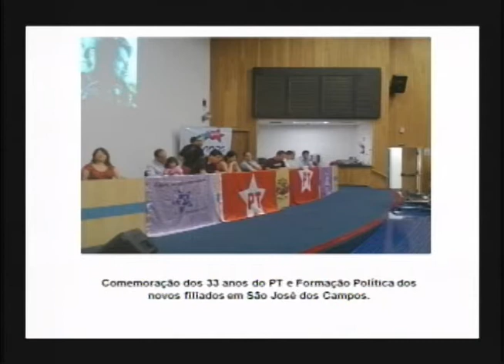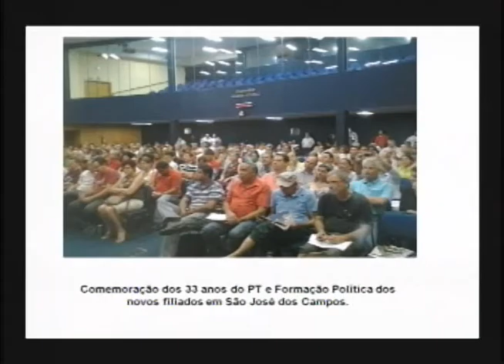Horário da Liderança 27/02/2013 - PT - Rose Gaspar